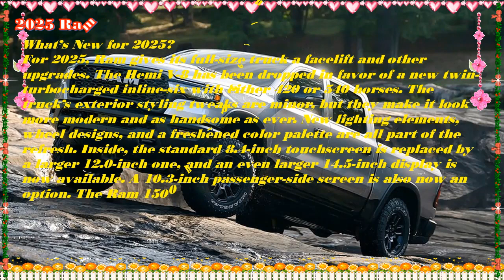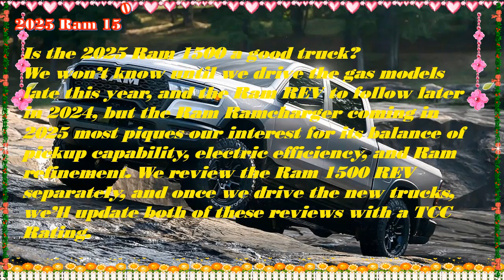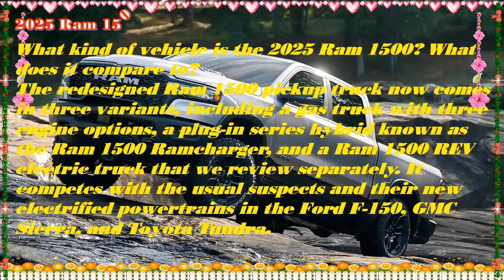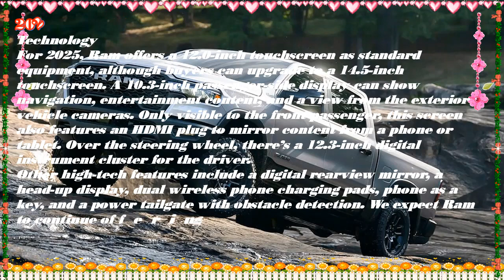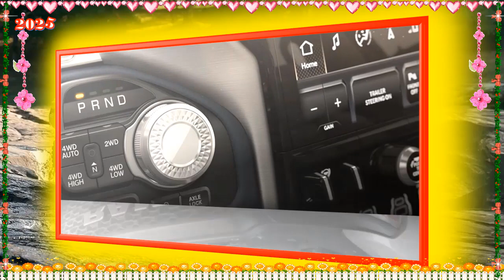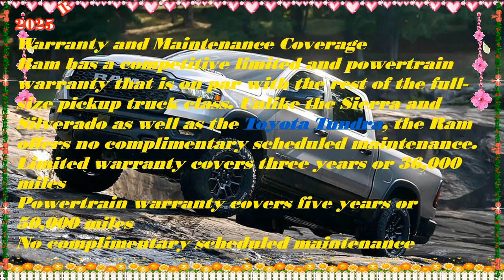2025 ram 1500 laramie | 2025 ram 1500 revolution | 2025 ram 1500 big horn | 2025 ram 1500 longhorn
Hybrid cars are pleased to present:2025 ram 1500 laramie | 2025 ram 1500 revolution | 2025 ram 1500 big horn | 2025 ram 1500 longhorn
Best regards.